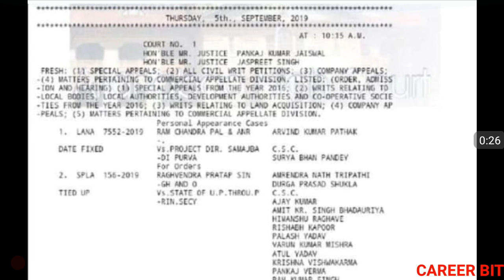69000 PRT | CAUSE LIST | COURT UPDATE | CU OFF MATTER | BED MATTER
Friends in this video i have informed about latest update from court in 69000 prt in up . Thanks